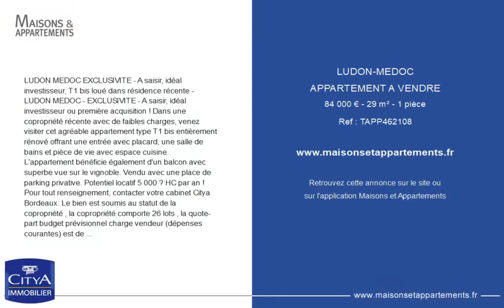LUDON-MÉDOC - APPARTEMENT A VENDRE - 84 000 € - 29 m² - 1 pièce(s)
Référence : TAPP462108

LUDON MEDOC EXCLUSIVITE - A saisir, idéal investisseur, T1 bis loué dans résidence récente - LUDON MEDOC - EXCLUSIVITE - A saisir, idéal investisseur ou première acquisition ! Dans une copropriété récente avec de faibles charges, venez visiter cet agréable appartement type T1 bis entièrement rénové offrant une entrée avec placard, une salle de bains et pièce de vie avec espace cuisine. L'appartement bénéficie également d'un balcon avec superbe vue sur le vignoble. Vendu avec une place de parking privative. Potentiel locatif 5 000 € HC par an !Pour tout renseignement, contacter votre cabinet Citya Bordeaux. Le bien est soumis au statut de la copropriété , la copropriété comporte 26 lots , la quote-part budget prévisionnel charge vendeur (dépenses courantes) est de 444,00 euros/an.
Honoraires à la charge du vendeur. Vous pouvez consulter les barèmes d'honoraires à l'adresse suivante : . DPE ANCIENNE VERSION.

Cette annonce vous est proposée par l'agence CITYA ATLANTIS

|2488525|